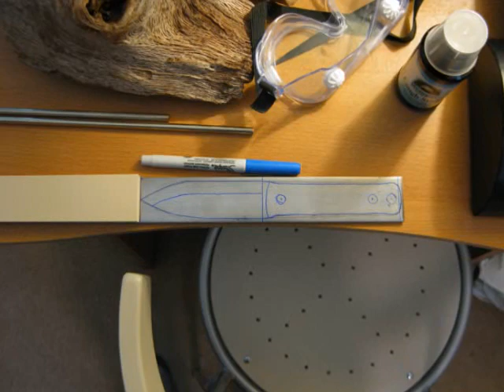Mick Makes A Knife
I made a single bevelled knife using 1095 carbon steel stock and the handle is made of white paper micarta. The rivets are nickle. I didn't film the quenching part of making this knife. I quenched it in used motor oil after bringing it to a cherry red glow in our bbq pit. I also made the leather sheath.